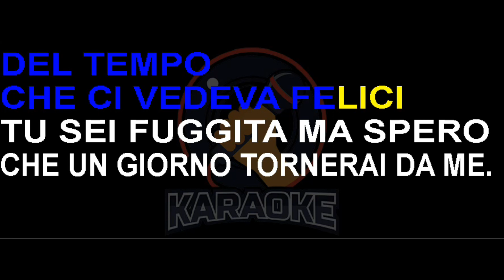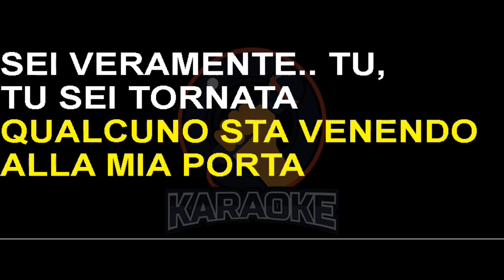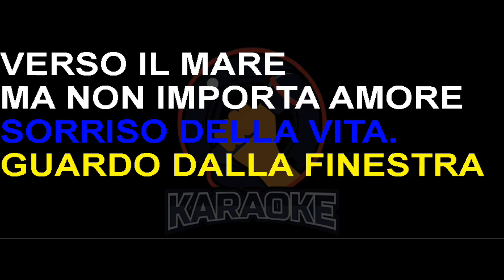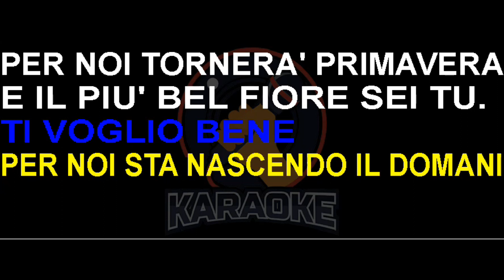Enrico Musiani - Dalla finestra (Lyrics) Karaoke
E’ SERA
E SI FA TRISTE IL MIO CUORE
PERCHE’ NEI MIEI PENSIERI
VIVE IL RICORDO DI NOI
DEL TEMPO
CHE CI VEDEVA FELICI
TU SEI FUGGITA MA SPERO
CHE UN GIORNO TORNERAI DA ME.
GUARDO DALLA FINESTRA VERSO IL MARE
QUALCUNO STA VENENDO ALLA MIA PORTA
SEI VERAMENTE.. TU, TU SEI TORNATA
MI STRINGI FORTE AL CUORE E STAI PIANGENDO
PIANGI DI GIOIA E CHIEDI IL MIO PERDONO
MA NON IMPORTA AMORE: TI VOGLIO BENE
PER NOI STA NASCENDO IL DOMANI
PER NOI TORNERA’ PRIMAVERA
E IL PIU’ BEL FIORE SEI TU.
AMORE GRANDE AMORE
GRAZIE DI QUESTA GIOIA
AMORE GRANDE AMORE